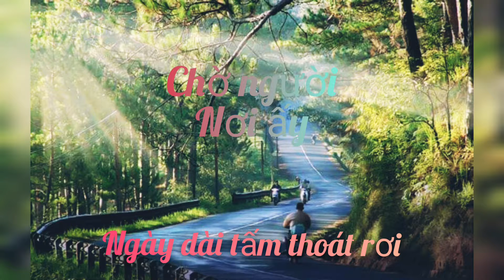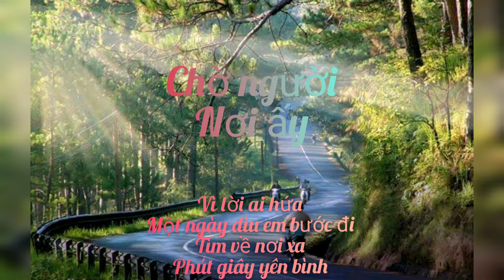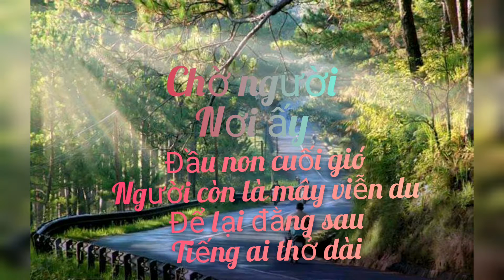Chờ người nơk ấy ( sup ) vvt vlogs